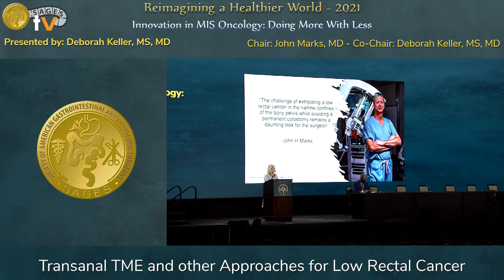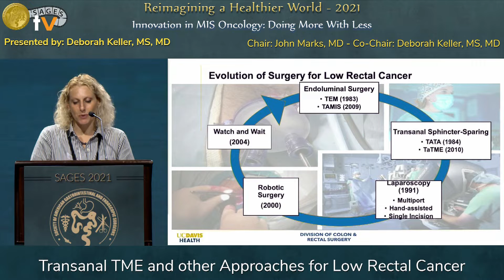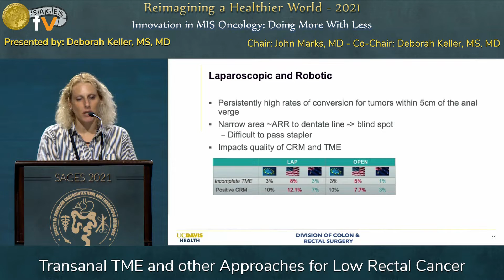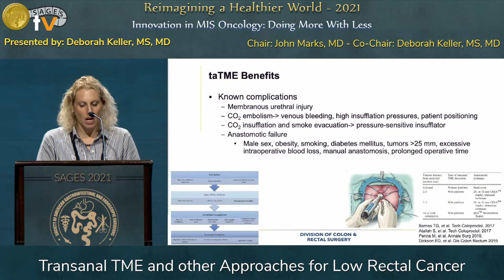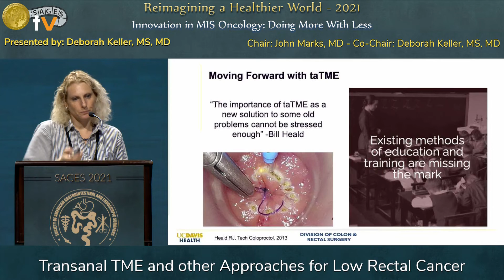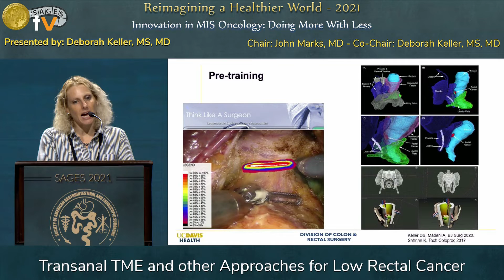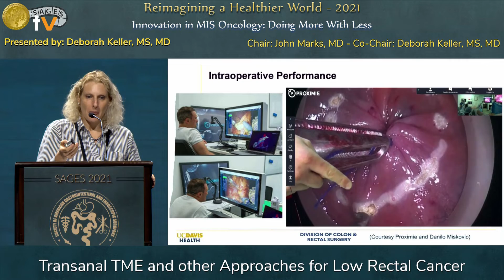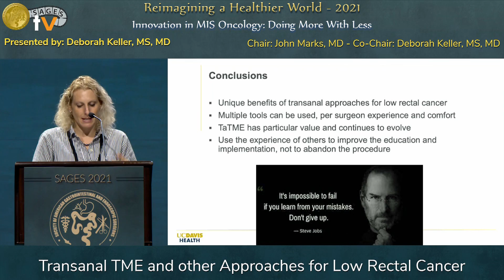Transanal TME and other Approaches for Low Rectal Cancer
This talk was presented by Deborah Keller, MS, MD during the “Innovation in MIS Oncology: Doing More With Less” session at the SAGES 2021 Annual Meeting on September 3, 2021